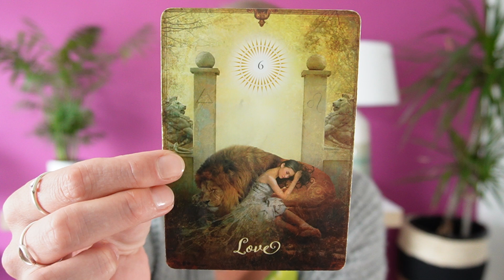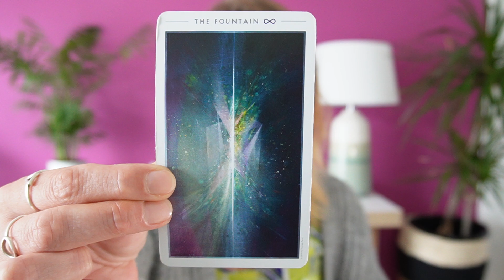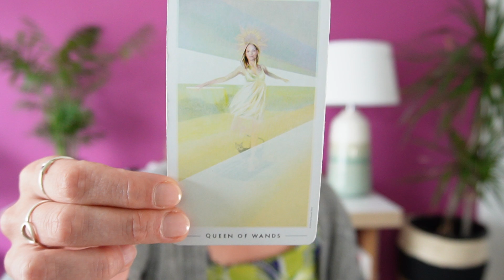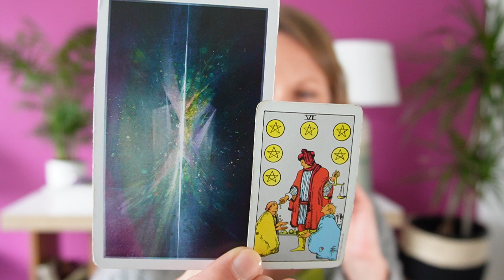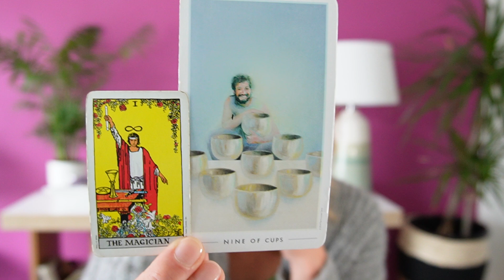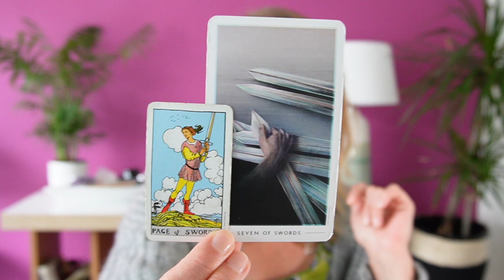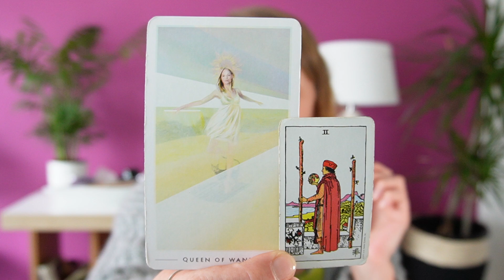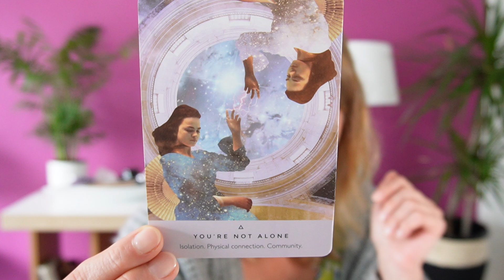Aries: 12-18 August - Holy Moly! This is Beautiful!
Amazon US ($16.99)